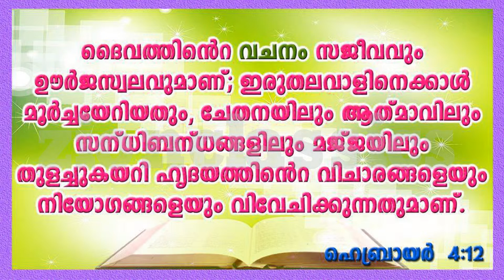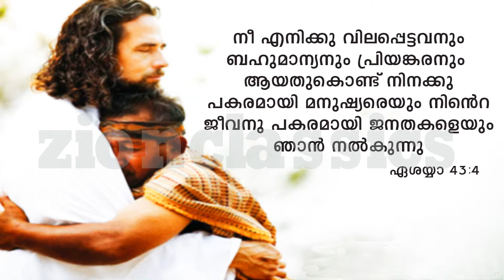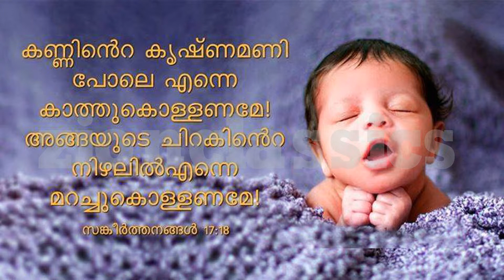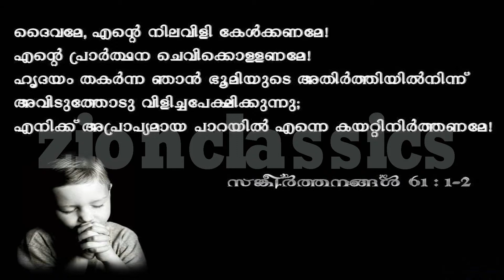Ivaeivaan Namme | தமிழ் சூப்பர் ஹிட் கிறிஸ்தவ பாடல் | Tamil Christian Song | Zion Classics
♫ Song Details ♫

♪ Song       : Ivaeivaan Namme

             ♫  Available On ♫

♪ Amazone Music

If you are interested in publishing your songs through our channel

tamilchristian songs
christian padal
christian rc tamil songs
jesus padalgal
jesussongtamil
christava padal
cristensong tamil
jebaraj songs
keerthanai song
rc christian song
rc songs tamil
sunday class songs in tamil
tamil catholic song
tamil christava padalgal
tamil christian christmas songs
tamil christian karaoke songs with lyrics
tamil christian song karaoke with lyrics
tamil christian songs karaoke tracks
tamil christian worship
tamil devotional
tamil jesus worship songs
tamil worship
top 100 worship songs lyrics tamil
yesu padalgal
yesu song tamil
yudhavin sengol songs
all christian song in tamil
all christian songs tamil
all jesus songs tamil
christian action songs in tamil
christian album songs tamil
christian bakthi padal
christian god songs in tamil
christian instrumental music tamil
christian keerthanai songs
christian music tamil
christian padal christian padal
christian prayer song in tamil
christian song audio tamil
christian song new tamil
christian song padal
christian song tamil christian song
christian song tamil song
christian songs karaoke tamil
christian songs tamil music only
christian songs tamil with lyrics
christian songs tamil worship
christian songs tamil youtube
christian songs with lyrics in tamil
christian tamil hit songs
christian tamil music
christian tamil padal
christian tamil songs karaoke
christian tamil songs with lyrics
christian tamil worship songs lyrics
christian thanksgiving songs in tamil
christian worship songs tamil lyrics
easter tamil christian songs
famous christian songs in tamil lyrics
famous tamil christian songs
john jebaraj new songs 2024
john jebaraj worship songs